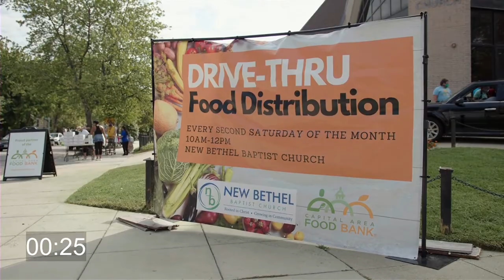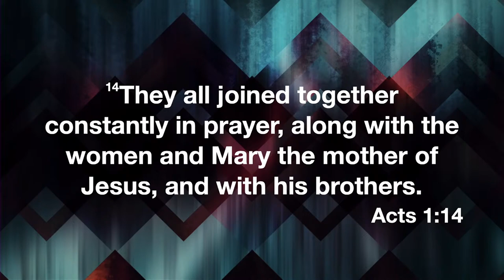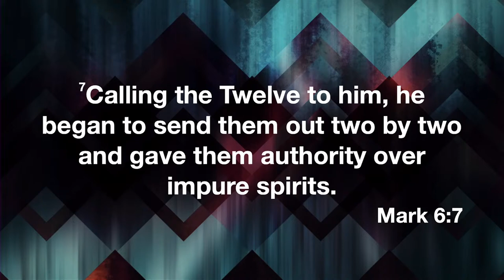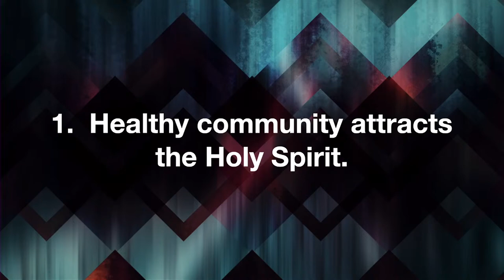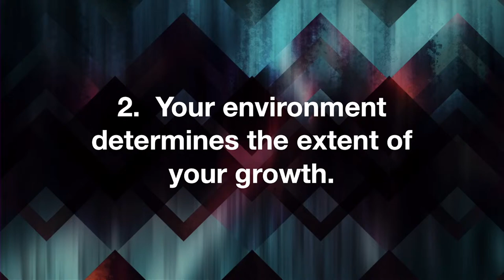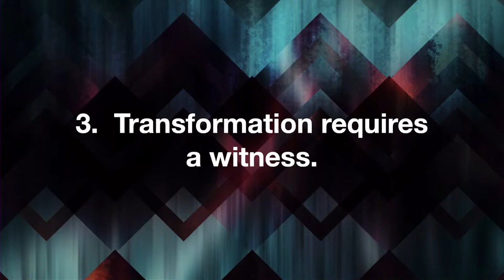"The Importance of Community to Transformation"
"The Importance of Community to Transformation" // Pastor Dexter U. Nutall // New Bethel Baptist Church